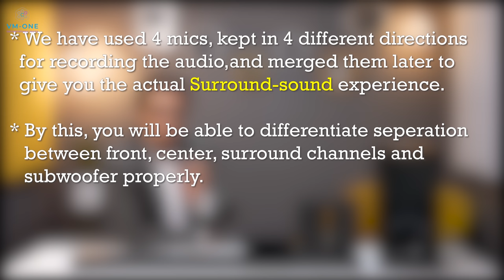Sony HT - S40R Review 🔥 Only Proper Review in India ⚡ Sony HT - S40R Home Theater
In this video, I will talk about the Sony HT S40R Soundbar style Home Theater. It's a new launch by Sony and it is quite a popular soundbar in India with a 5.1 channel configuration. I will be unboxing Sony HT S40R soundbar in this video and will be doing a proper review. 600W Sony HT S40R Home Theater is priced at 29000, and in this video, I will talk in-depth about its audio quality. Sony HT -S40R Home Theater comes with Dolby Digital decoding capabilities, but how good that is in real? I will tell you everything in this video. I recommend you to listen to the sound tests or audio tests as others may call them, that I have recorded from Sony HT S40R.

• BEST OFFERS ON SOUNDBARS TODAY

Products Recommended in this Video

• Sony HT-S40R

Other alternatives to Sony S40R

• Sony HT-S20R

• Sony HT S500RF

• Sony HT S700RF

• Samsung B670//XL 2022

• Samsung HW-Q990B 2022

• Polk Audio Magnifi

• Polk Audio Magnifi 2

• Polk Audio Command Bar

• Yamaha YAS 209

• Yamaha YAS 109

• HDMI Cable for Soundbar

• Optical Cable

• Realme Stick 4K

• Amazon Fire Stick 4K 2021 Model

• Amazon Fire Stick 2021 Model

• Amazon Fire Stick Lite 2020 Model

• Try Amazon Prime

DOWNLOAD VM-One RECOMMENDED LIST OF 2024

5.1 home theater
best 5.1 home theater
best 5.1 soundbar
sony s40r home theater review
sony s40 review
sony s40r sound test
sony s40r soundbar unboxing
sony s40r vs rt3
sony s40r audio test
vmone